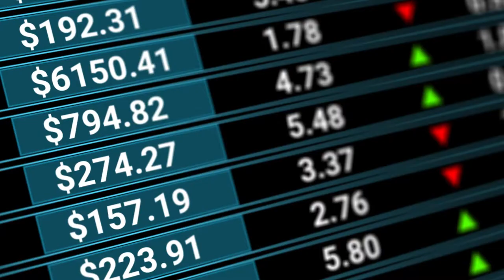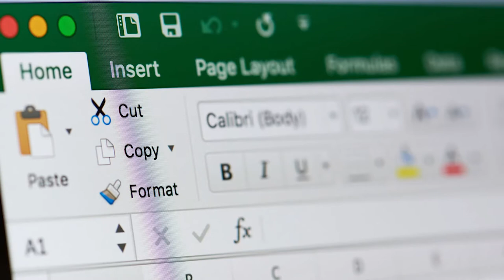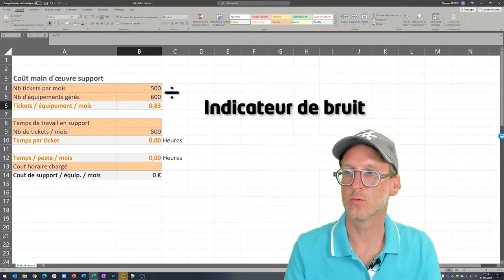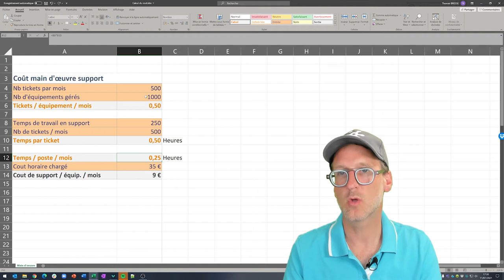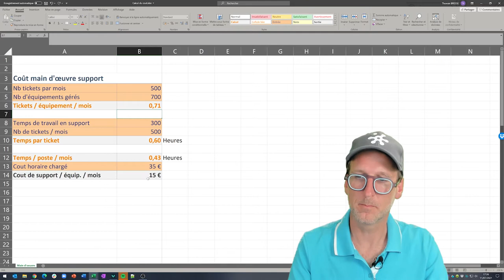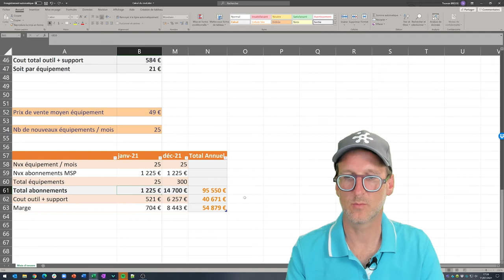Infogérant : 3 points INDISPENSABLES pour fixer son prix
Une des questions qu’on nous pose le plus souvent sur le modèle MSP, c’est “Quel est le prix par poste ?”.

Comme nous en avons parlé dans une précédente vidéo, le modèle d’infogérant d’avant consistait à vendre des heures de son temps. C’était donc assez simple de connaître ses coûts et le risque limité.

On a toujours le risque de vendre un prix trop bas et d’y passer trop de temps.

Dans cette vidéo, je vais vous montrer les 3 points importants à prendre en compte pour définir le prix de votre offre. Et surtout, nous rentrerons dans le détail, exemple à l’appui.

Sommaire
00:00 Intro
00:27 Générique
1:08 Constituer son offre
3:02 Calculer ses coûts
5:00 Exemple 1
6:30 Penser son prix
8:23 Exemple 2
10:00 Conclusion